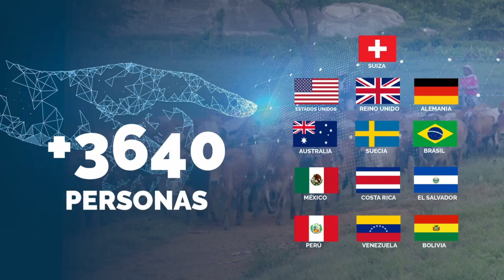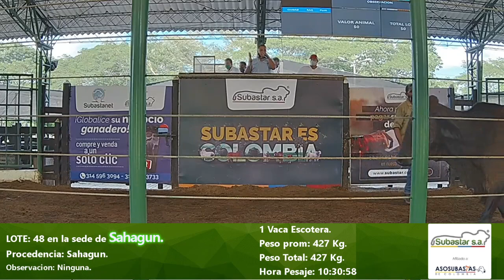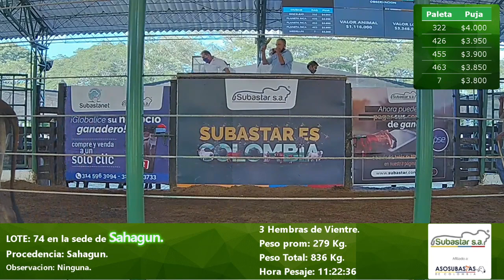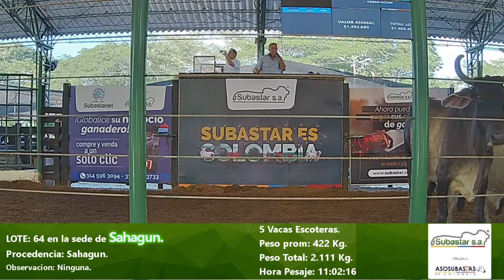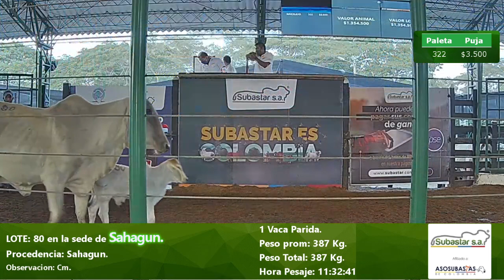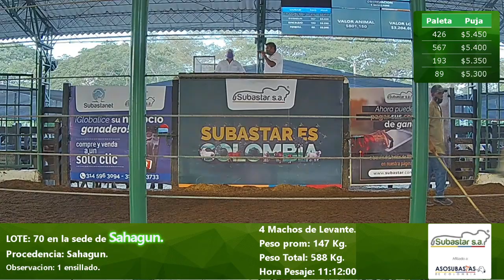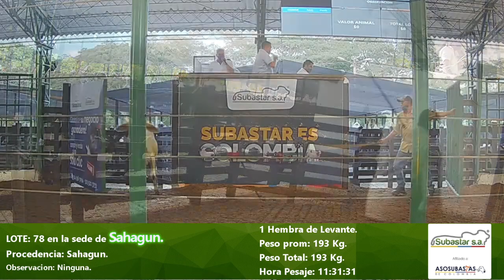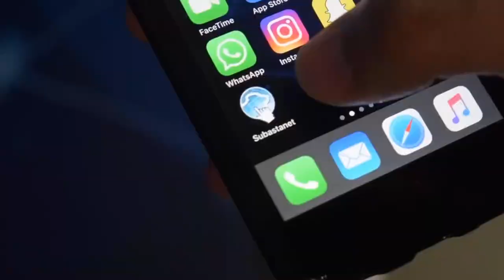Subasta Virtual - Presencial, Sahagún 03-11-2020